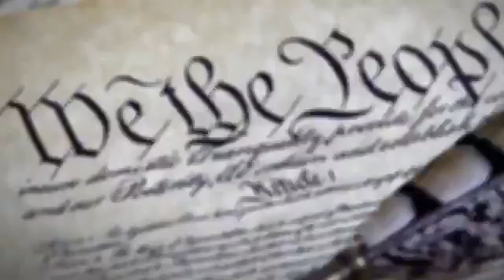Thomas J Henry